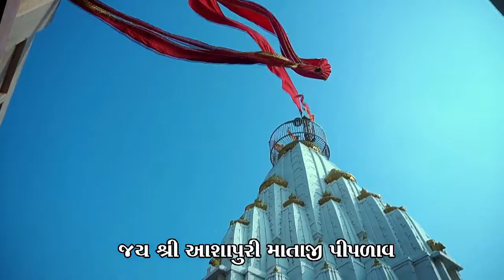Ashapuri Mataji Mandir Piplav Ashapuri Dham Piplav Ashapuri Mataji ashapuramataji Mata Piplav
Ashapuri Mataji Mandir Piplav Ashapuri Dham Piplav Ashapuri Mataji  Ashapura Mata Temple  Piplav